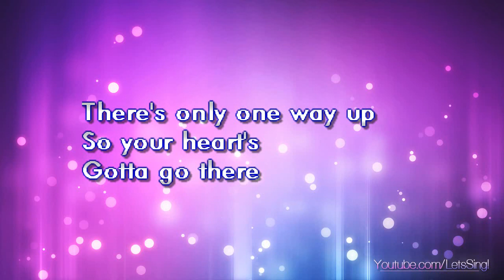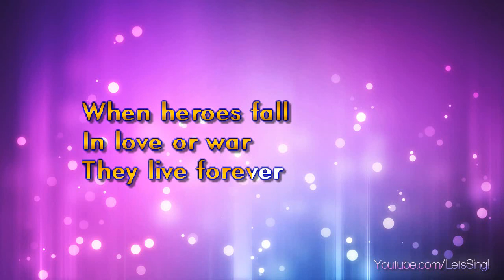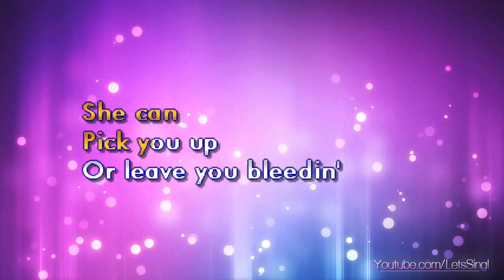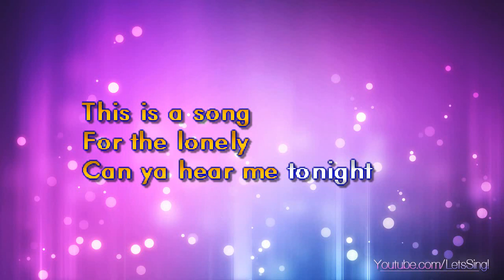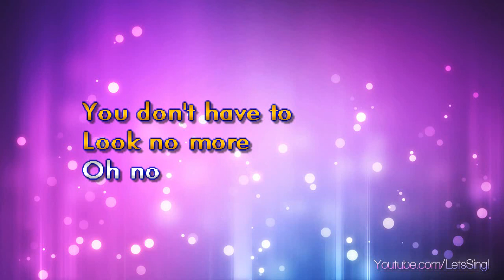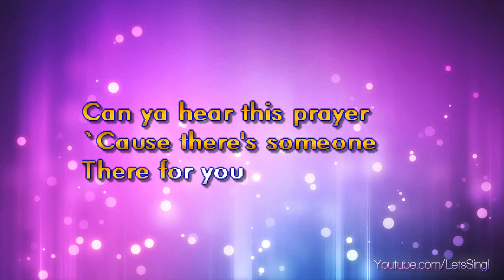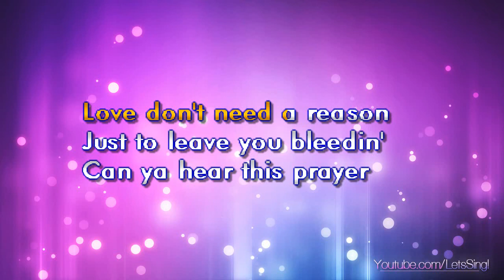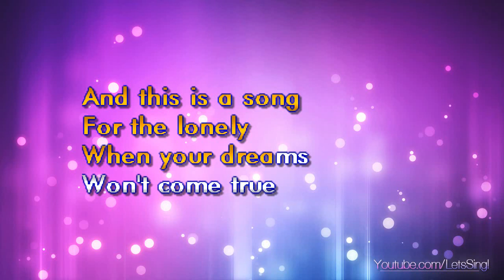Cher - Song For The Lonely (Karaoke & Lyrics)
Cher - Song For The Lonely (Karaoke, Lyrics, Instrumental)